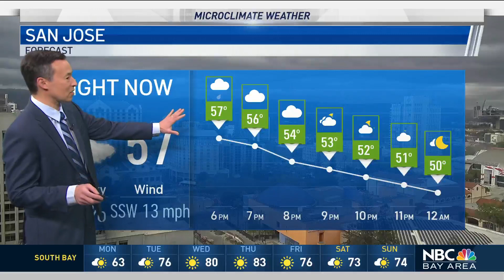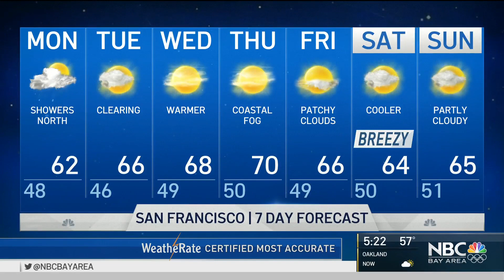Rob's Forecast: Spring Showers, Midweek Warming Ahead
Some welcome, albeit brief showers returned to the Bay Area Sunday and for portions of the North Bay Monday afternoon we may see a chance for a few more showers before the forecast trends drier and much warmer later in the week.